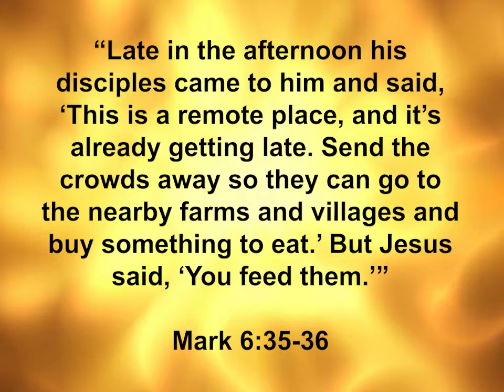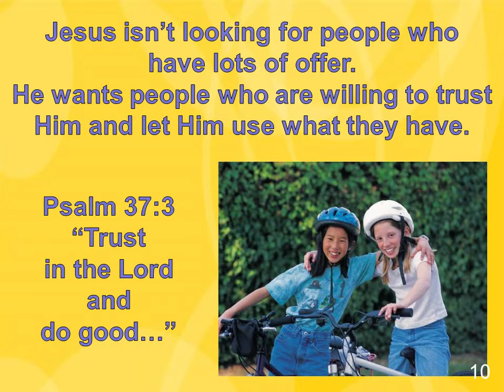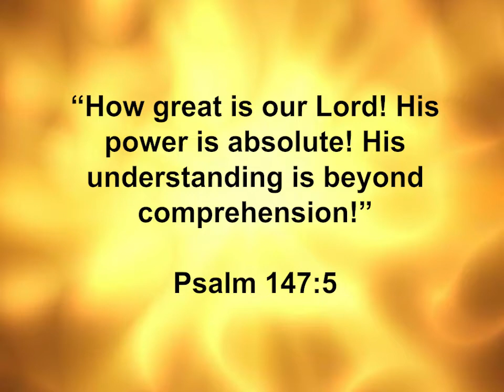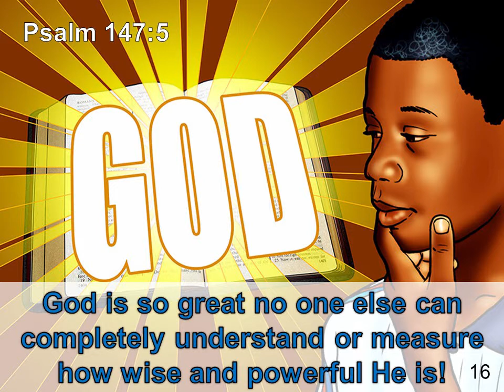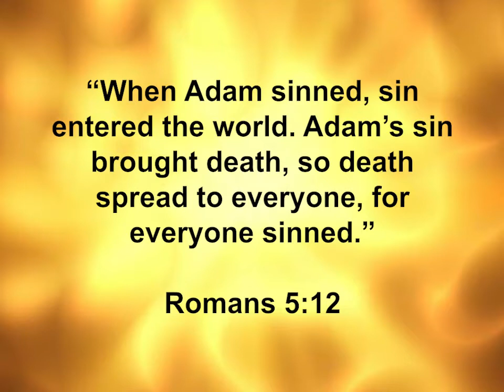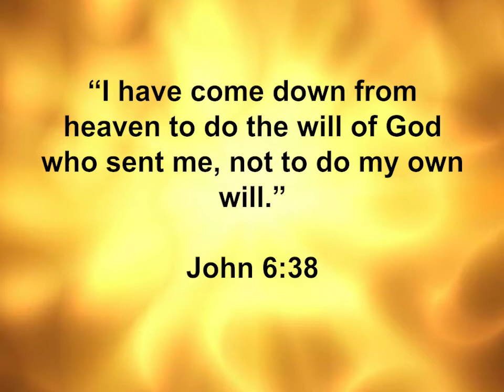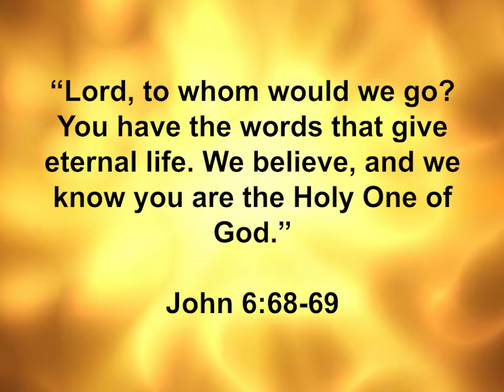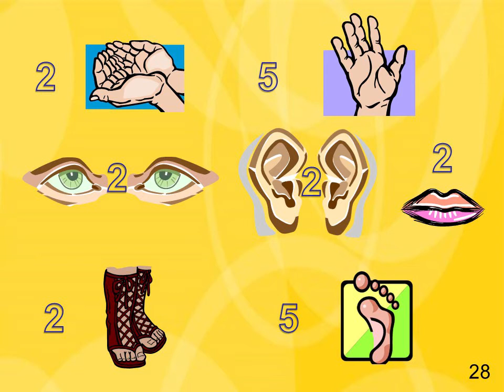Jesus: God of Power and Glory--Bible Lesson 3